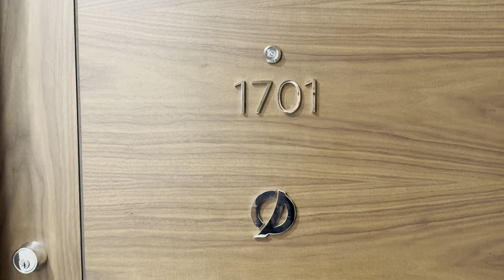Burnaby Brentwood Condo For Rent - Concord hillside 1701 - 1 bed 1 Bath with AC and EV Parking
Concord Brentwood Hillside East – Tower 4 – 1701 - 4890 Lougheed Hwy, Burnaby BC V5C 0N2

Please see the video tour:

PROPERTY FEATURES:

BRAND NEW!!!
– Master Bedroom 9'1" X 10'5"
– Living Room
– 1 Bathroom with Tub
– 545 sqft Interior Space + 276sqft Balcony Space = 821sqft
– Heated Balcony Space
– SOUTH Exposure
– Built in 2024
– Central A/C & Heating
– Gas Stove
– BOSCH Appliances (Fridge, Dishwasher, Oven, Gas Stove top), Microwave
– Frontloading Blomberg Washer/Dryer
– 1 EV Parking Stall at P7 included
– 1 Additional Bike Storage Locker at P3 included (Locker Size 4 feet wide X 6 feet deep X 6.3″ Tall) included
– Laminate at living area + bedroom floors

– Two ways of Entry: On Lougheed Hwy and On Yukon Crescent directly to P3 to reduce the time to parking stall at P7
– 3X Elevator
– Visitor Parking

P1 Level
– media/music room
– Study/Library room
– Multi-purpose room (Yoga & Ping Pong)
– gym

Ground floor:
– Concierge shared with Tower 3
– Lounge
– Games room
– Outter deck area
– Parcel room

P3 Pet area and outdoor garden
P8 Car Wash with 8 hand wash stall plus 1 fee based automatic car wash

AVAILABILITY:
Immediately.

TERMS:
Max 2 Occupants. Single or Couple only.
Minimum 12-Months Lease
Half Month’s Rent Security Deposit
Tenant’s Insurance is required
NO PETS
NO SMOKING
Move IN/OUT Fee not included
Credit check will be performed
UTILITIES NOT INCLUDED (You only need to pay Electricity, Internet/Cable)
Water, Hot Water, Gas are included

DESCRIPTION:
HILLSIDE EAST BY CONCORD PACIFIC. BRAND NEW 1 Bed 1 Bath comes with Central A/C Heating, EV Parking Stall and Storage Locker. Every suite is home to an expansive outdoor living space with inset radiant ceiling heaters for all-season enjoyment. Select suites have a unique floor-to-ceiling sliding door system for a seamless transition between the indoor and outdoor space. Expandable indoor and outdoor living space, 821 sf of living space!

The suite has fully integrated Bosch kitchen appliances, engineered-quartz countertops, marble floors and walls, wood grain laminate finish for closet organizers and smart thermostat, practical and luxurious touches throughout this home. Nearby parks include brentwood park, beecher park and jim lorimer park. nearby schools are thunderbird elementary, alpha secondary school and bc institute of technology. nearby grocery stores are whole foods market, save-on-foods and rick’s food market.

SHOWING:
***DO NOT CALL***

Unit leased and managed professionally by Patty Ho Personal Real Estate Corporation @ EasyRent Real Estate Services Ltd. 204 – 2590 Granville St., Vancouver BC V6H 3H1